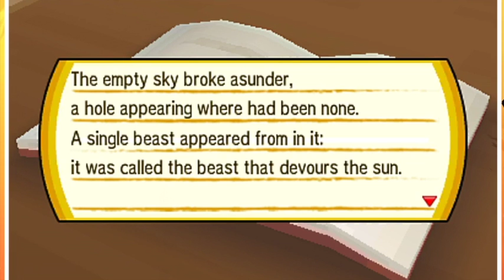The Light Of Alola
The Light Of Alola from Pokemon Sun.
This is my first video of me reading stuff. I'm planning to read a book soon. Wish me luck! ^^